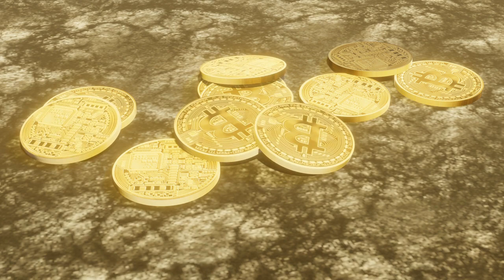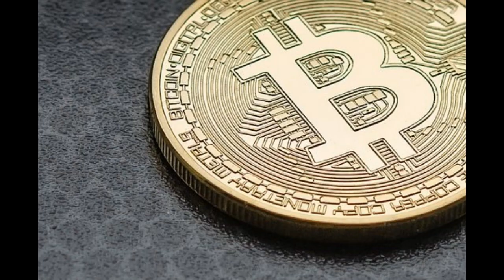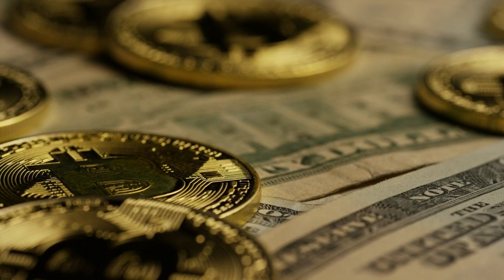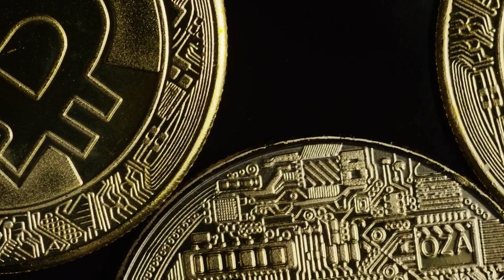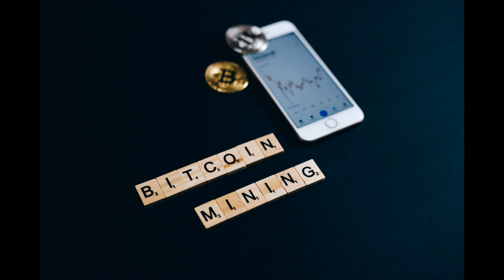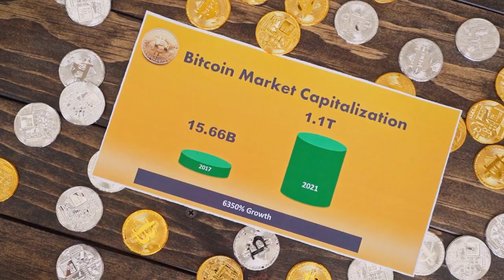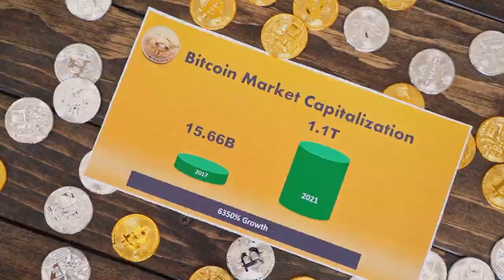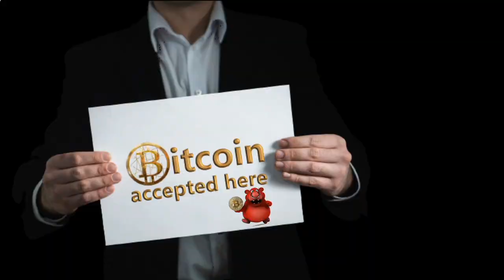crypto | Why is bitcoin dropping or rising ? | crypto katra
open a crypto exchange account
invite code: 1Ma7pCas
you can enjoy the most favorable transaction fee rate (0.04%)

Bitcoin works without a public bank to direct and affect the money's valuation. Taking everything into account, Bitcoin runs on a decentralized stage where free diggers offer their figuring capacity to perpetually stay aware of the blockchain record.

Public banks have various gadgets, for instance, funding expenses and protections to increase or decrease extension, cryptographic types of cash like Ripple XRP, Ethereum, and even Bitcoin are regarded at the motivation of the open market.

Despite these impediments, Bitcoin stays aware of its worth using a course of action of shows, hard forks, separating events, and relying upon external factors. All of which, Bitcoin CFD traders should consider before opening a position.